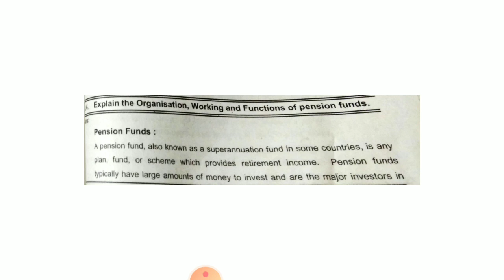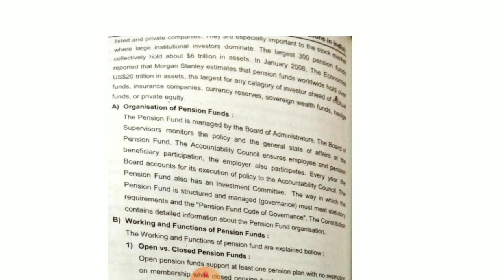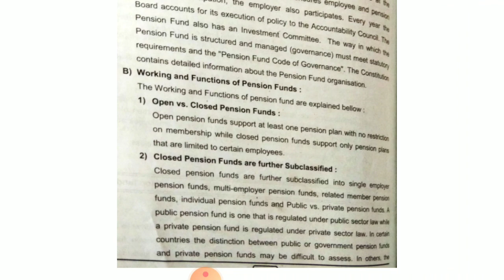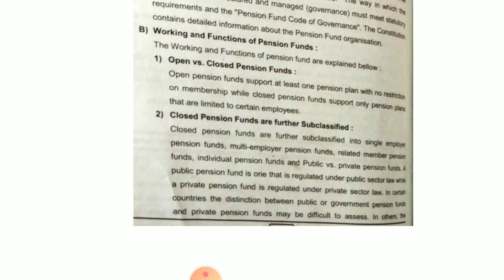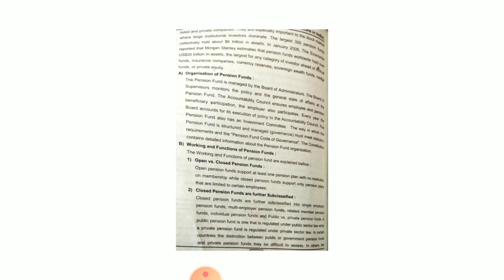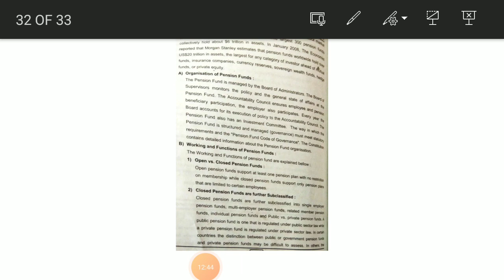TYBCOM B F term 2 unit 7 Lecture 40